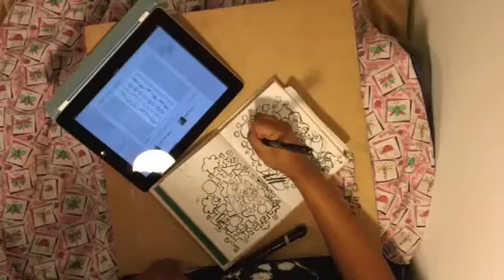Bunny love (Speed painting zentangle inking)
What would you like to see me draw next?

I've got a New camera and what better way to test it out then to doodle cute bunnies and a bunch of crazy patterns.

Josephine Ruff-Sloan
Artist, Animator, and Art Fairy Godmother